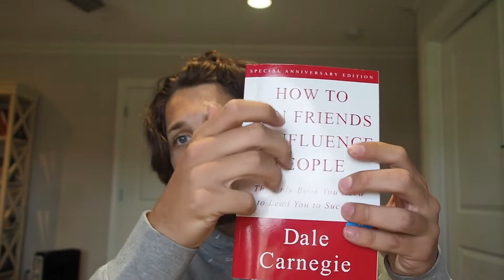The Red Pill Will Set You Free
In this video I basically talk about all the different interpretations of the red pill over time and how it has been completely misconstrued and taken out of context, used by redditors to manipulate their viewerbase.